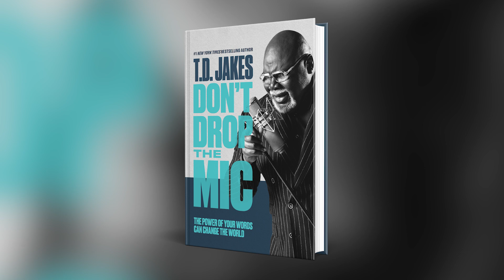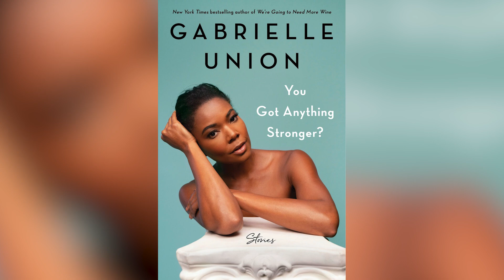Is Lil Kim's NEW Book JUICY??? Bishop TD Jake Helps YOU in his new Book!!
The Weekend​​​​​​​​​​​​​​ Edition with Patty Jackson is the AuntieofPopCulture​​​​​​​​​​​​​​ and your source for all the latest entertainment news, lifestyle info, celebrity gossip, and pop culture. It's not cute not knowing!